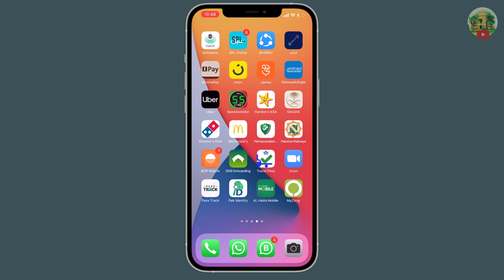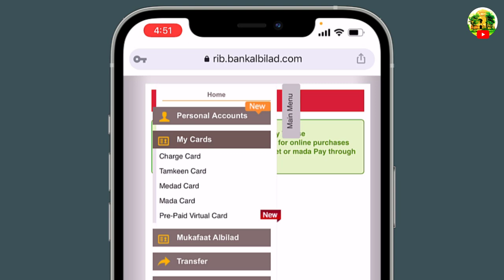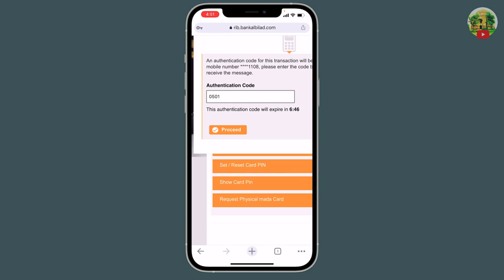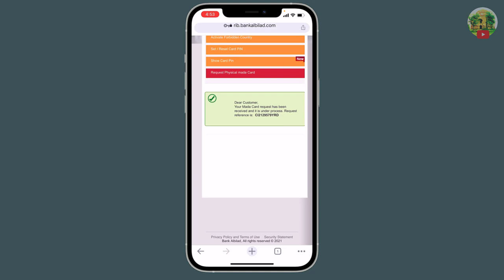How to apply for Bank Albilad ATM Card from Albilad Net